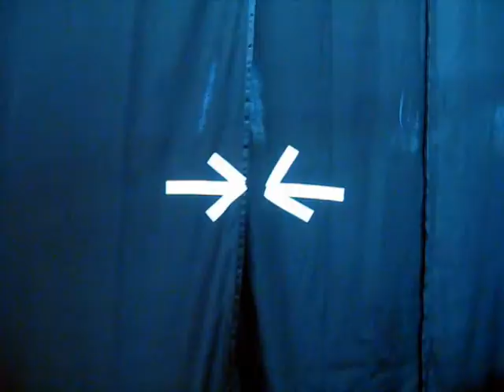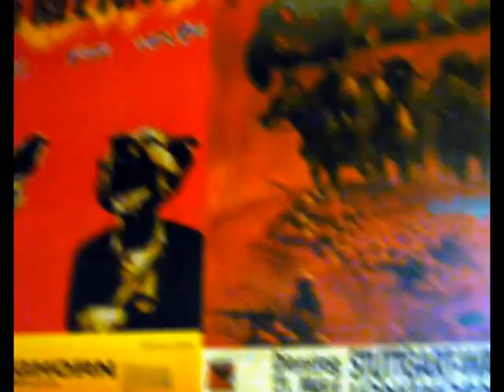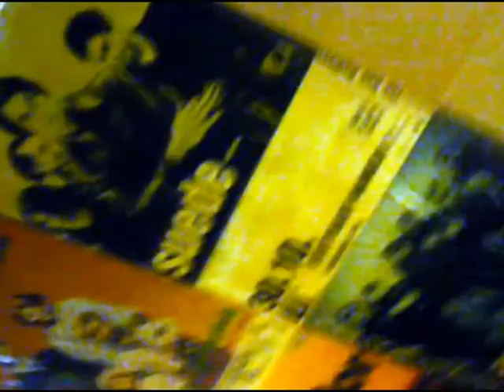Fiddler's Green "Wall Of Folk"-Tourtagebuch Folge 2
Videobericht zum zweiten Tourwochenende der "Wall of Folk"-Tour 2011 in Heilsbronn und Stuttgart. Supportband war Punch 'n' Judy.
WOF-Tourtagebuch Folge 2